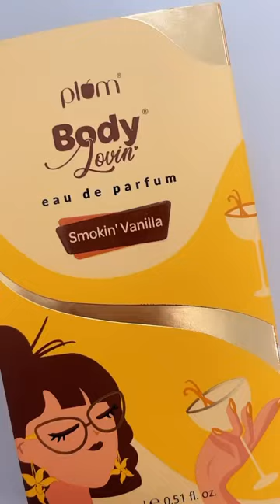New Launch : Smokin’ Vanilla Mini Perfume 🔥🧡🤩